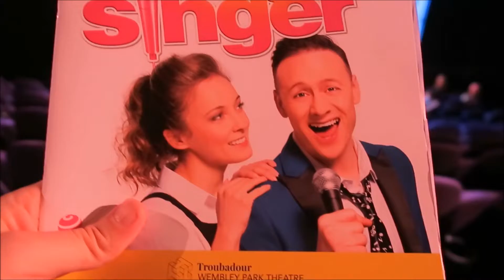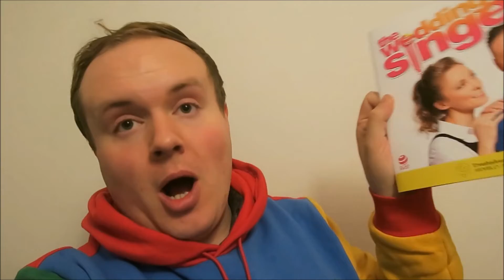The Wedding Singer with Kevin Clifton